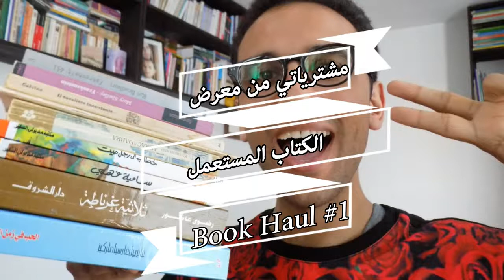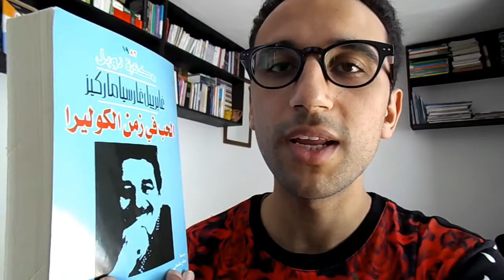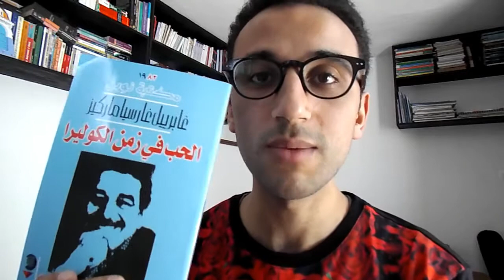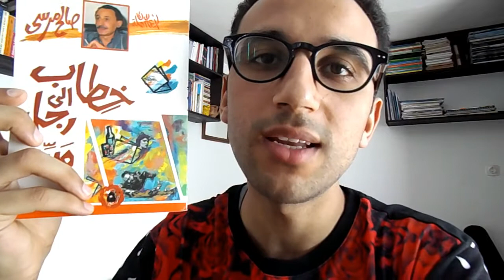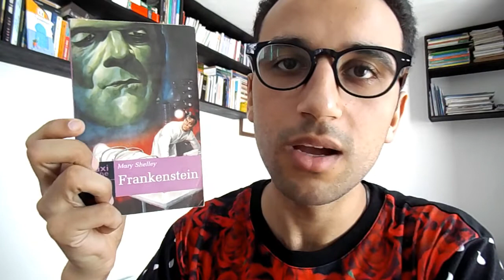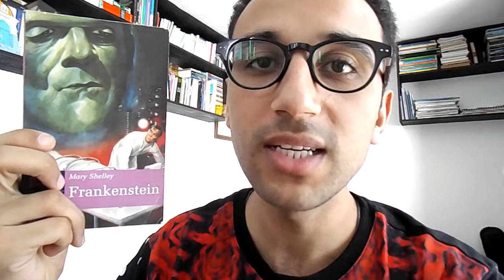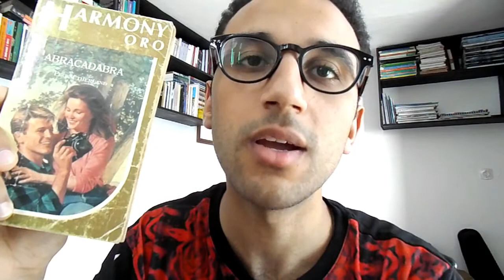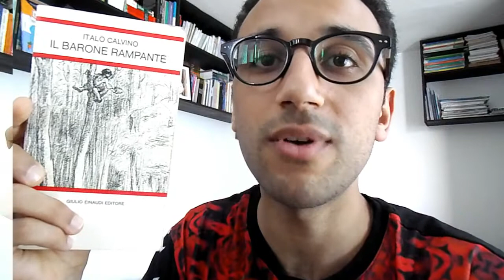مشترياتي من معرض الكتاب المستعمل | 10 كتب ب150 درهم فقط.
مرحبا، اسمي زكرياء، في هذا الفيديو أعمل عرض سريع لمشترياتي من معرض الكتاب المستعمل الذي يستمر إلى غاية 30 أبريل من هذا الشهر. استغل الفرصة واذهب لتشتري كتب رائعة. هنا تعريف بالمعرض

الكتب المذكورة في الفيديو هي:
- الحب في زمن الكوليرا - غابرييل غارثيا ماركيث.
- ثلاثية غرناطة - رضوى عاشور.
- سامية فهمي - صالح مرسي.
- خطاب إلى رجل ميت - صالح مرسي.
- فرانكشتاين - ماري شيلي.
- فهرنهايت 451 - راي برادبري.
- Em Torno das Ideias Politicas de Camoes, de Antonio Sergio
- Abracadabra by Peg Sutherland
- البارون ساكن الأشجار - إيتالو كالفينو.
- فارس بلا وجود - إيتالو كالفينو.

❤ لا يتجاوز الثمن الإجمالي للكتب 150 درهم. Book Haul #1

ــــــــــــــــــــــــــــــــــ
♥ ♡  إذا أعجبك محتوى القناة ادعمها بالتفاعل وسجل مرورك ... هيا اترك تعليقاً لطيفاً. قنوات الكتب في اليوتيوب بحاجة للدعم. الإشتراك مجاني وسيساعدك لتصلك الفيديوهات المستقبلية. قراءة ممتعة. ♡ ♥
زكرياء ☮